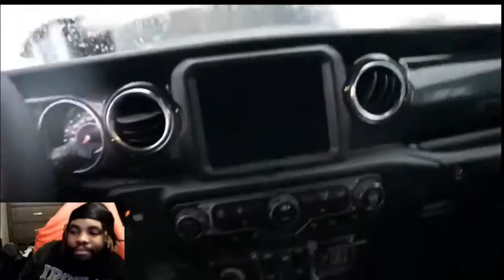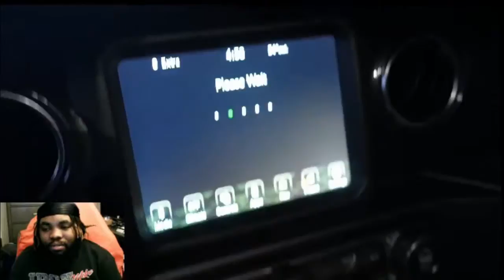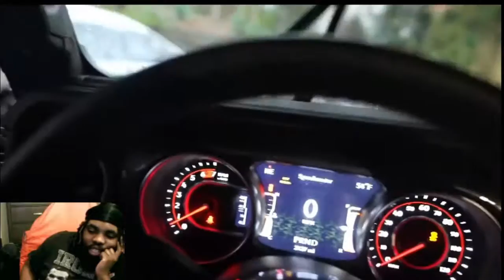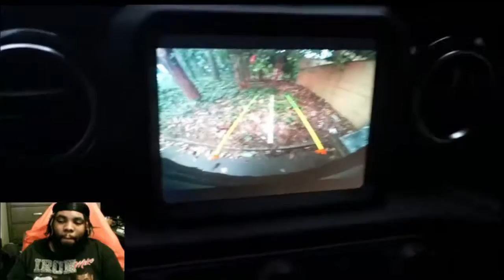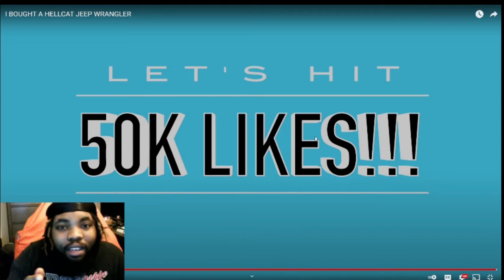DUKE BOUGHT A HELLCAT JEEP WRANGLER REACTION